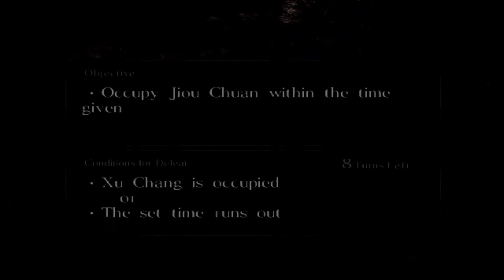Dynasty Tactics 2 Cao Cao Epilogue- Retaking Xu Chang (13)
Gosh darn Liu Bei stealing the capital.